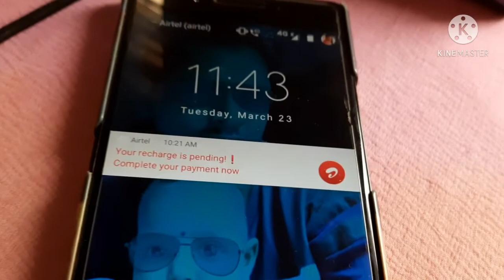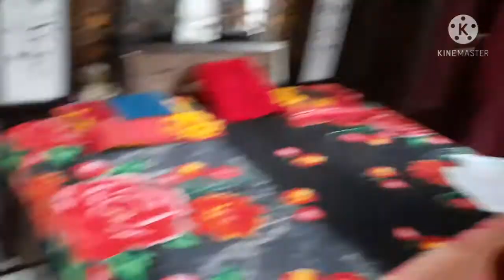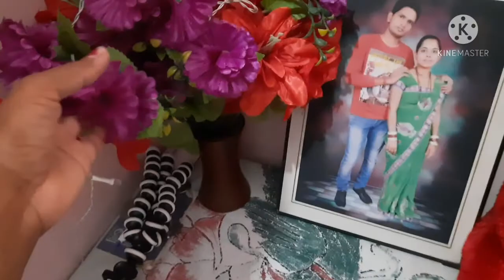🌺आज घर खाली कर ही दिया हम ने कब से सोच रहे थे।। holi full cleaning।।